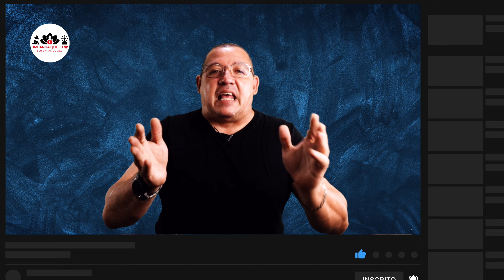IMPRESSIONANTE HISTÓRIA DO EXÚ CAPA PRETA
Neste vídeo você vai conhecer uma história do Exú Capa Preta e ainda conhecer como esse grande guardião trabalha hoje na Umbanda, características do Exú Capa Preta e muito mais.

Neste Canal você irá encontrar tudo sobre a Umbanda GRÁTIS, rituais, consagrações, fundamentos e até curiosidades
📆 Vídeos semanais.🕗
Se você tiver uma dúvida e quiser que eu responda aqui no Canal, ou queira sugerir um tema para um próximo vídeo coloque nos comentários:
PAIWANDERSONRESPONDE e em seguida sua dúvida ou sugestão.

▶📢▶ Link para aquisição do E-book Orixás Universais e Cósmicos◄📢◄

📢 Link para testar GRATUITAMENTE o PRIME VÍDEO da AMAZON por 30 dias📢

😉PROMOÇÃO DE LIVROS QUE EU INDICO E PRODUTOS COM DESCONTO NA AMAZON😉

Tambores de Angola
Doutrina e Teologia de Umbanda Sagrada
O Poder das Folhas: Banhos, Defumações e Magias
A Magia Divina das Velas
Kindle 10a. geração com iluminação embutida
O cavaleiro da Estrela Guia: A saga completa
Guardião da meia noite: Edição especial
Orixás: Teogonia de Umbanda
Magia Divina das Sete Ervas Sagradas
A longa capa negra
CIPRIANO: O MAGO CURADOR
Umbanda sagrada: Religião, ciência, magia e mistérios
Lendas da criação: A saga dos orixás
Código de Umbanda